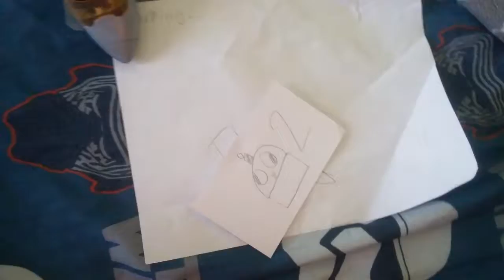Fnaf randomness 2